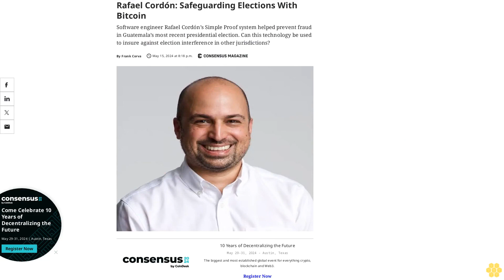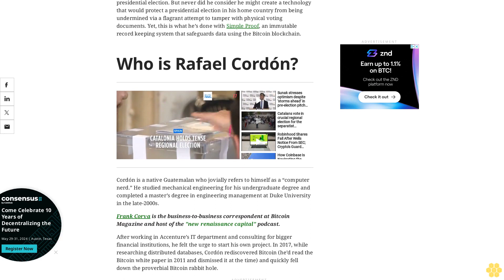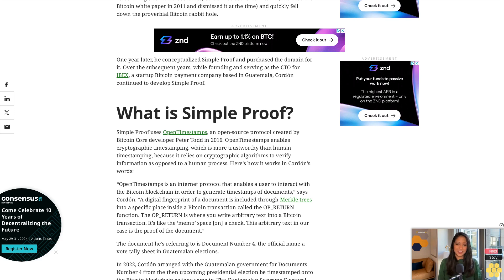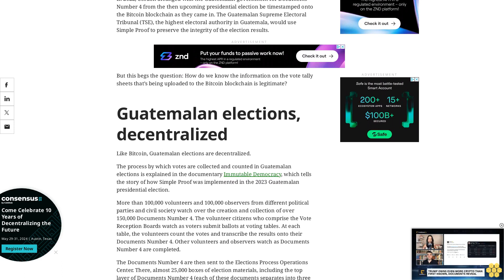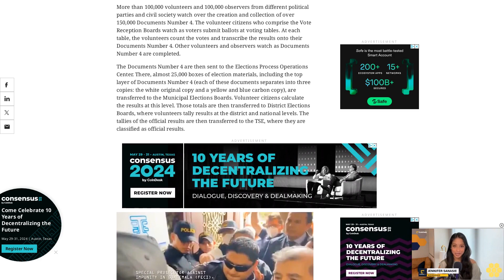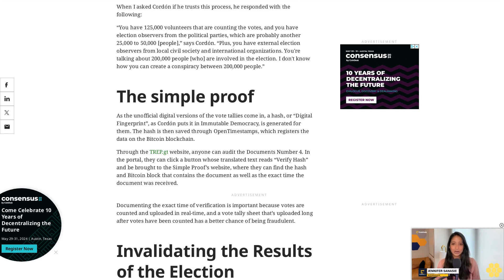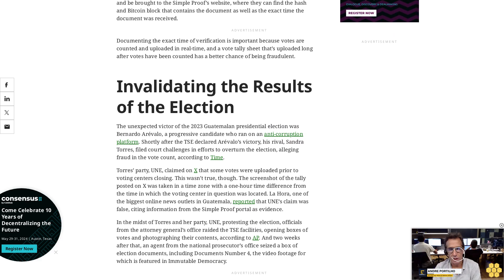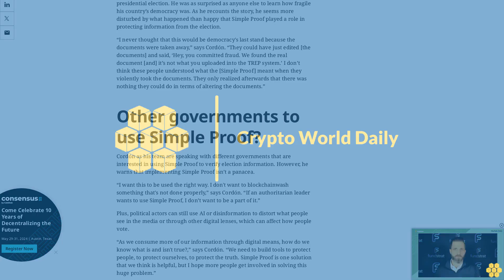Rafael Cordón: Safeguarding Elections With Bitcoin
Software engineer Rafael Cordón’s Simple Proof system helped prevent fraud in Guatemala’s most recent presidential election.  Can this technology be used to insure against election interference in other jurisdictions?.
Rafael Cordón is concerned about how we’re going to protect the truth in the age of AI and disinformation. The Guatemalan tech CEO and engineer began thinking about this issue in the wake of Russia’s interference in the 2016 U.S. presidential election. But never did he consider he might create a technology that would protect a presidential election in his home country from being undermined via a flagrant attempt to tamper with physical voting documents. Yet, this is what he’s done with Simple Proof, an immutable record keeping system that safeguards data using the Bitcoin blockchain.
Cordón is a native Guatemalan who jovially refers to himself as a “computer nerd.” He studied mechanical engineering for his undergraduate degree and completed a master’s degree in engineering management at Duke University in the late-2000s.
Frank Corva is the business-to-business correspondent at Bitcoin Magazine and host of the "new renaissance capital" podcast.
After working in Accenture’s IT department and consulting for bigger financial institutions, he felt the urge to start his own project. In 2017, while researching distributed databases, Cordón rediscovered Bitcoin (he’d read the Bitcoin white paper in 2011 and dismissed it at the time) and quickly fell down the proverbial Bitcoin rabbit hole.
One year later, he conceptualized Simple Proof and purchased the domain for it. Over the subsequent years, while founding and serving as the CTO for IBEX, a startup Bitcoin payment company based in Guatemala, Cordón continued to develop Simple Proof.
Simple Proof uses OpenTimestamps, an open-source protocol created by Bitcoin Core developer Peter Todd in 2016. OpenTimestamps enables cryptographic timestamping, which is more trustworthy than human timestamping, because it relies on cryptographic algorithms to verify information as opposed to a human process. Here’s how it works in Cordón’s words:
“OpenTimestamps is an internet protocol that enables a user to interact with the Bitcoin blockchain in order to generate timestamps of documents,” says Cordón. “A digital fingerprint of a document is included through Merkle trees into a specific place inside a Bitcoin transaction called the OP_RETURN function. The OP_RETURN is where you write arbitrary text into a Bitcoin transaction. It’s like the ‘memo’ space [on] a check. This arbitrary text in our case is the proof of the document.”
The document he’s referring to is Document Number 4, the official name a vote tally sheet in Guatemalan elections.
In 2022, Cordón arranged with the Guatemalan government for Documents Number 4 from the then upcoming presidential election be timestamped onto the Bitcoin blockchain as they came in. The Guatemalan Supreme Electoral Tribunal (TSE), the highest electoral authority in Guatemala, would use Simple Proof to preserve the integrity of the election results.
But this begs the question: How do we know the information on the vote tally sheets that’s being uploaded to the Bitcoin blockchain is legitimate?
Like Bitcoin, Guatemalan elections are decentralized.
The process by which votes are collected and counted in Guatemalan elections is explained in the documentary Immutable Democracy, which tells the...
crypto bitcoin ethereum cryptocurrency news blockchain litecoin cryptonews cryptonewstoday cryptoworld cryptoworlddaily bitcoinhalving bitcoinhalvingnews bitcoin ***NOT FINANCIAL, LEGAL, OR TAX ADVICE! JUST OPINION! I AM NOT AN EXPERT! I DO NOT GUARANTEE A PARTICULAR OUTCOME I HAVE NO INSIDE KNOWLEDGE! YOU NEED TO DO YOUR OWN RESEARCH AND MAKE YOUR OWN DECISIONS! THIS IS JUST ENTERTAINMENT!